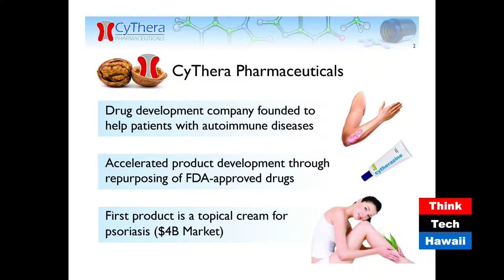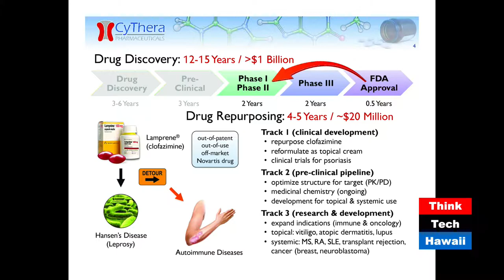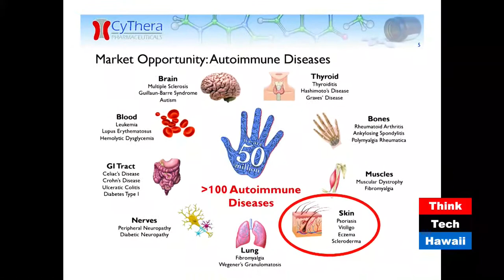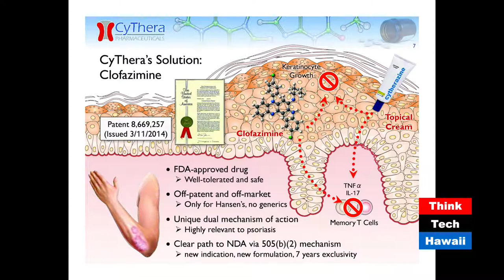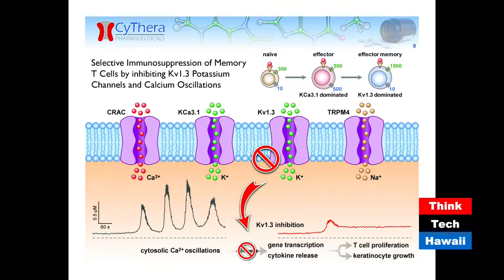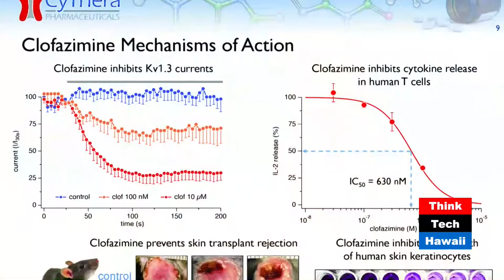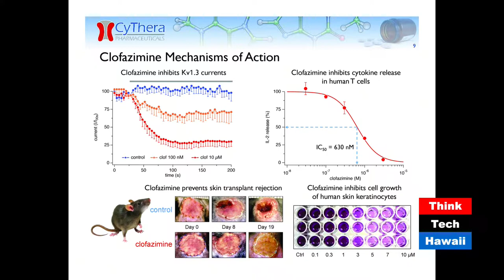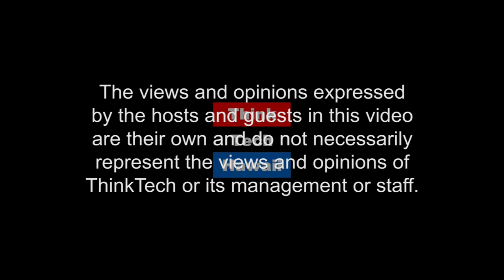A Hawaii SA Hawaii Startup Tackles Autoimmune Disease. (Community Matters)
What are the Causes, Symptoms and Effects?.  Andrea Fleig, co-founder of CyThera and Jay Fidell talk about Automimmune Disease. Tune in to learn about more about autoimmune disease, what to look out for, treatments, and what the future of medicine might bring in helping people with the disease.